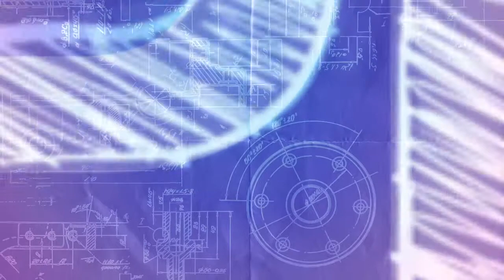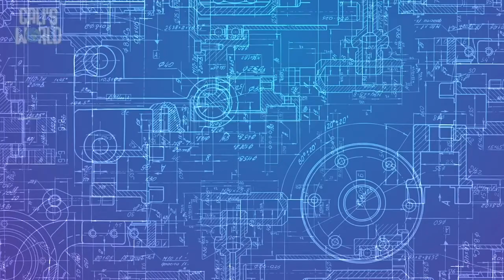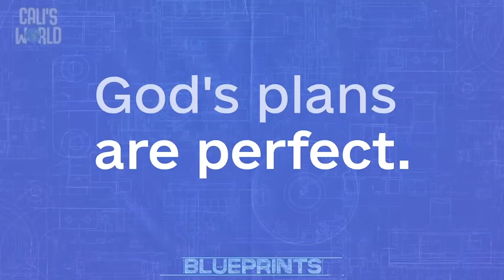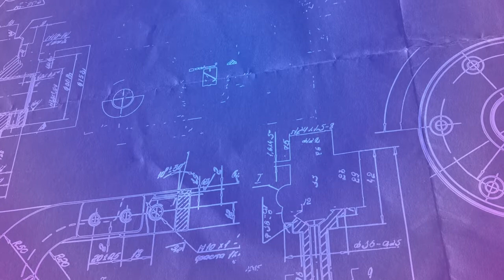CPC Kids : Blueprints : Week 1 : Preschool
Join us for Week 1 of our CPC Kids series "Blueprints!"